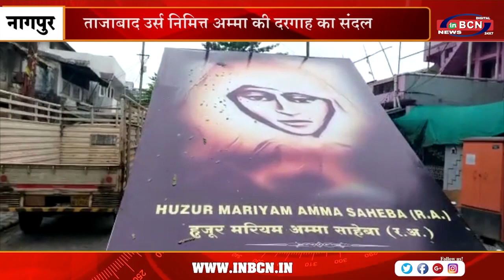ताजाबाद उर्स निमित्त अम्मा की दरगाह का संदल | INBCN NEWS